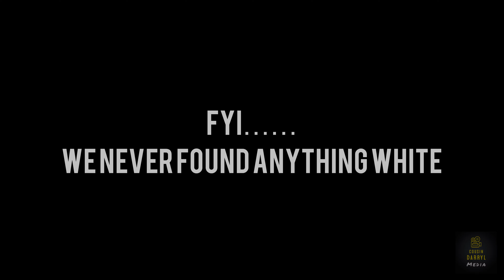Holiday Road Trip: Jackson, MS - Ep. 32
Holiday Road and we finally made it to Jackson. We at the mall because we have to find something for this all white party. We went into a few stores and saw some nice clothes. Check out the video to see what we found!

Facebook | Dwayne Anthony Joseph Jr | Cynthia CyntCynt Joseph